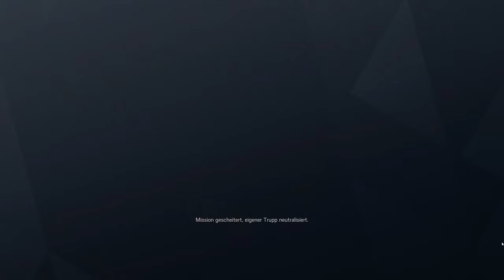Let's Play Rainbow Six: Siege #2.887 - Du bleibst draußen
R6S North Star | In Rainbow Six Siege, zu Deutsch Regenbogen 6 Belagerung, gibt es für die Terroristen eins auf die Nase. Bestenfalls. Gegebenenfalls auch für die Spezialeinheit Rainbow. Im Multiplayer spielen Angreifer und Verteidiger im Wechsel um den Sieg. Entweder durch Eliminierung aller Gegner, sichern des Bereichs bzw. der Geisel oder Entschärfung der Bomben. Gewallhackt wird natürlich nicht, außer man ist der Herzschlagmann.